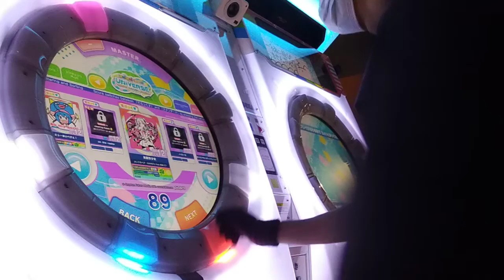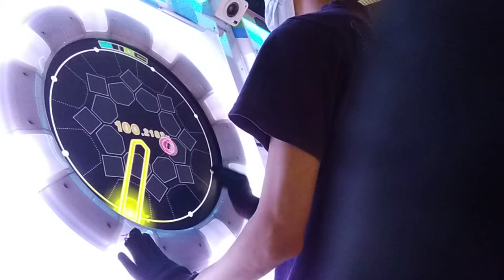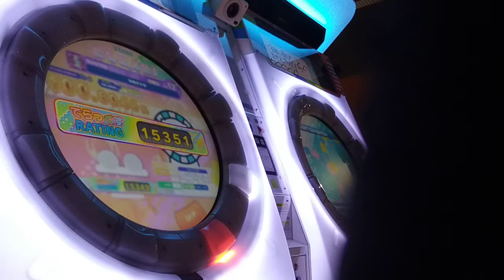失敗作少女 [DX/MASTER]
Date: 14/07/2022